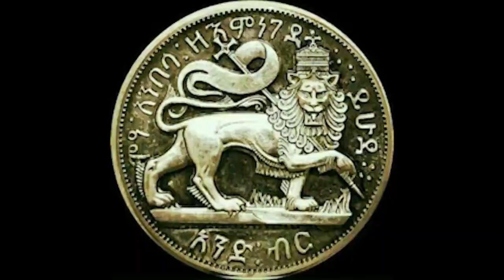Addis ababa: አዲስ አባባ ድሮ እና ዘንድሮ(addis ababa view now and before)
አዲስ አባባ ድሮ እና ዘንድሮ(addis ababa view  now and before)

The site of Addis Ababa was chosen by Empress Taytu Betul and the city was founded in 1886 by Emperor Menelik II. Menelik, as initially a King of the Shewa province, had found Mount Entoto a useful base for military operations in the south of his realm, and in 1879 he visited the reputed ruins of a medieval town and an unfinished rock church that showed proof of the medieval empire's capital in the area before the campaigns of Ahmad ibn Ibrihim. His interest in the area grew when his wife Taytu began work on a church on Mount Entoto, and Menelik endowed a second church in the area.